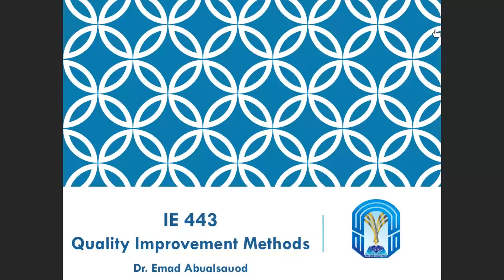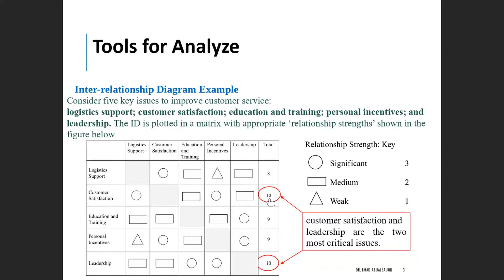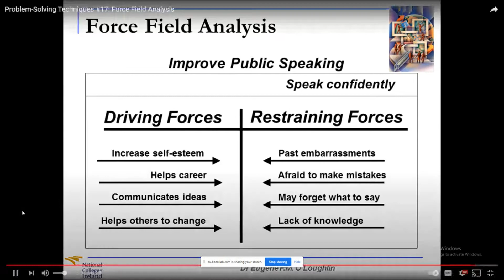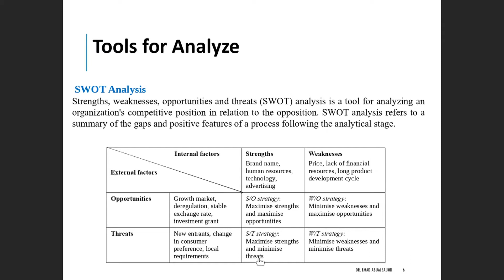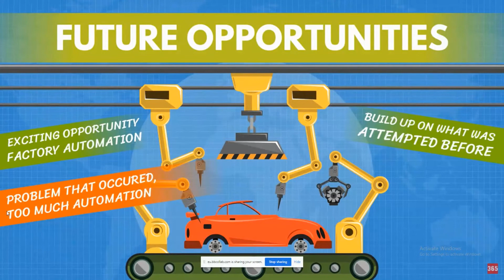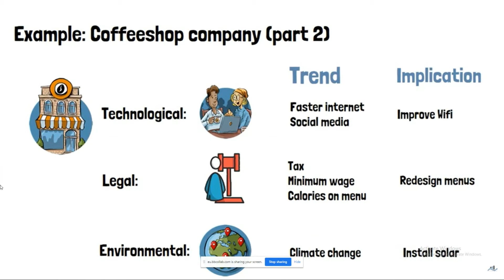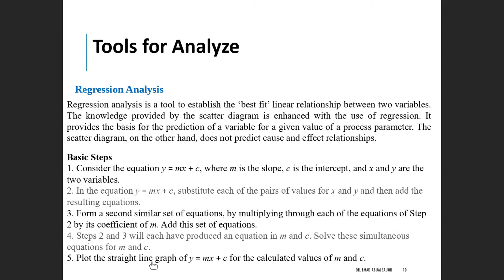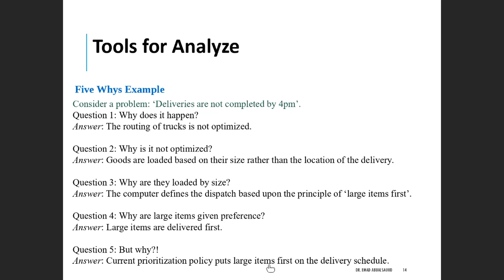Six Sigma Analyze Phase